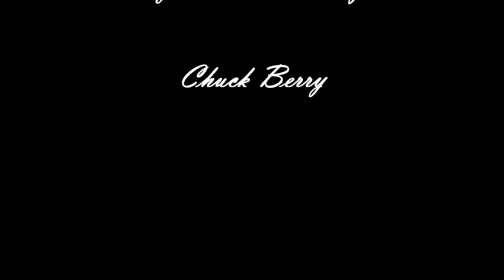MIKE ZITO w/Walter Trout, Eric Gales, Robben Ford, & Richard Fortus ✪ A TRIBUTE TO CHUCK BERRY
Mike Zito & His Big Blues Band - Rock 'n' Roll: A Tribute To Chuck Berry
SPECIAL GUESTS: Walter Trout, Eric Gales, Robben Ford, Richard Fortus, & Charlie Berry III. Performed at Delmar Hall / St. Louis, MO on Saturday, Feb 8, 2020.  🎥 Video filmed by: Tim Brewer